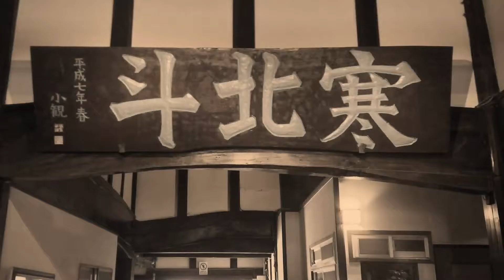【寒北斗】九州 福岡県の日本酒蔵【寒北斗酒造】３０秒映像（九州 福岡県嘉麻市 ２０１７年０１月１２日）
20170112

【寒北斗　かんほくと】

◆ 九州 福岡県の日本酒蔵【寒北斗酒造】３０秒映像

Effect: SEPIA

（九州 福岡県嘉麻市　２０１７年０１月１２日）